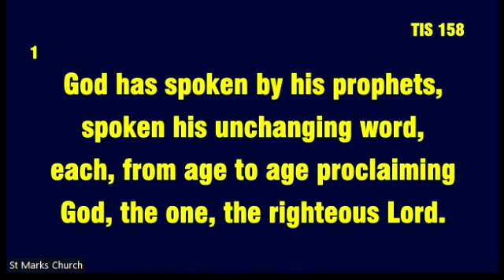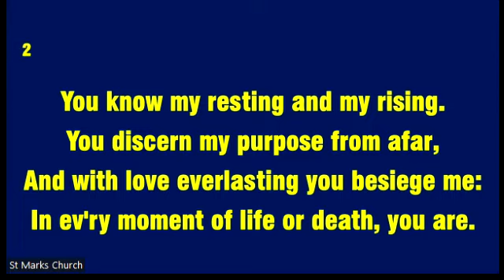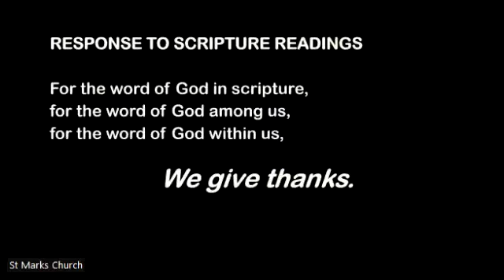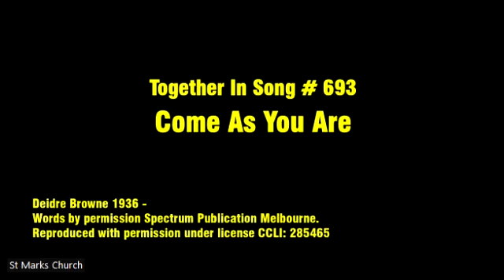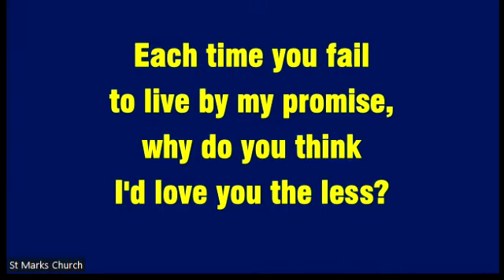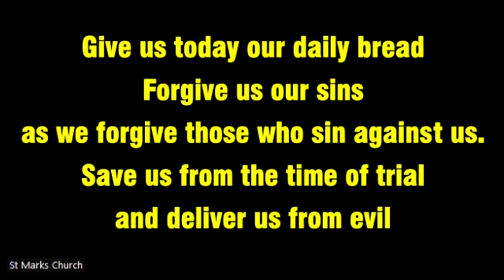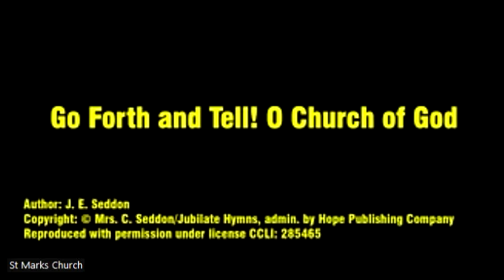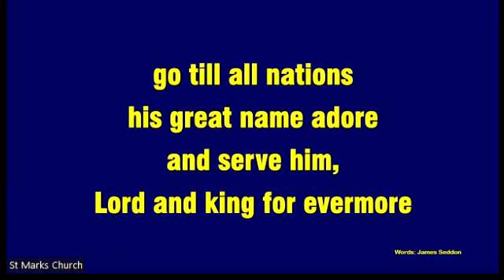St Marks Worship 19th June 2022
Video of the Worship service held on 19th June 2022 at St Mark's, Mornington Uniting Church which was also streamed on Zoom & led Rev. Joy Blamires.